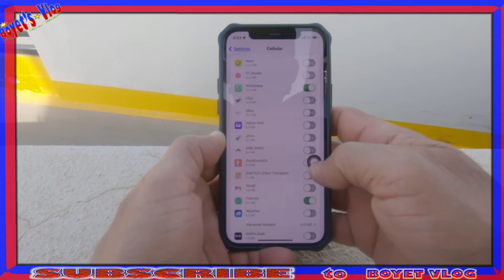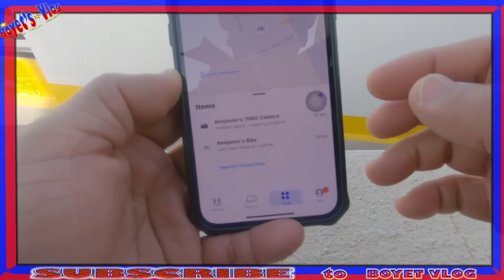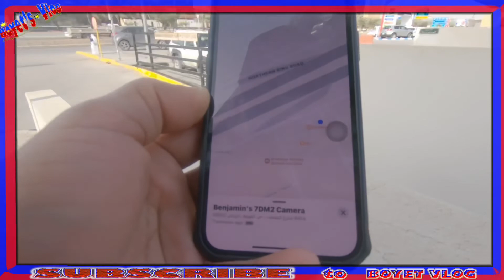Apple Air Tag GPS Tracking Device | itag AppleAirTag Part-2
Showing how its work the apple air tag even in long distance area. No more stealing any more!

Part-1: No More Bike Stealing “Anti-Thief” GPS/Tracking Your Bike Any Where | Unboxing D Best Bike Mounted